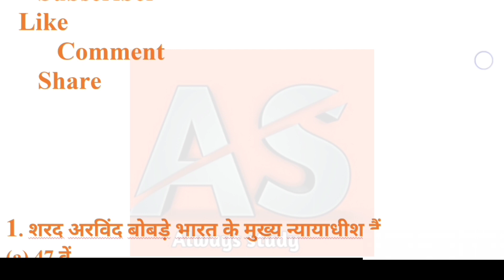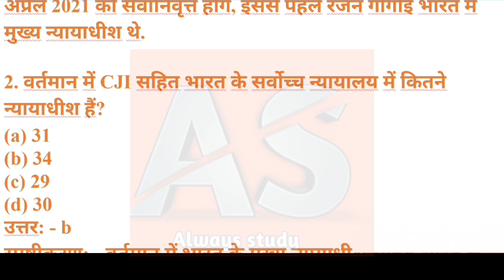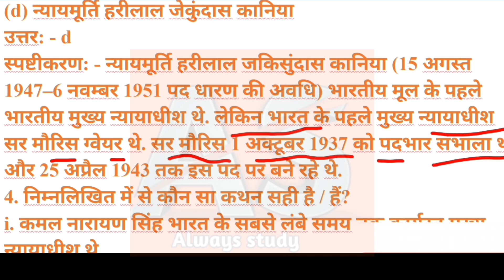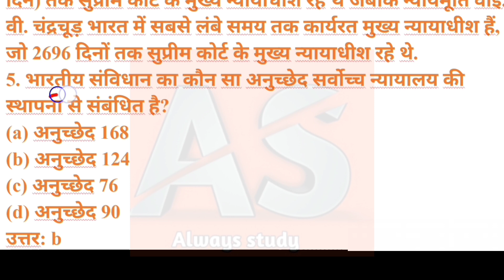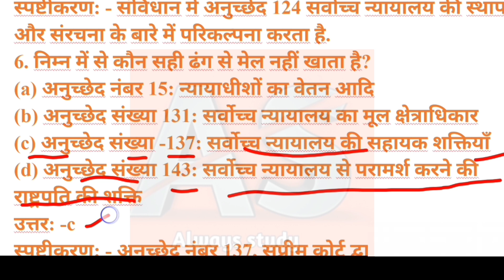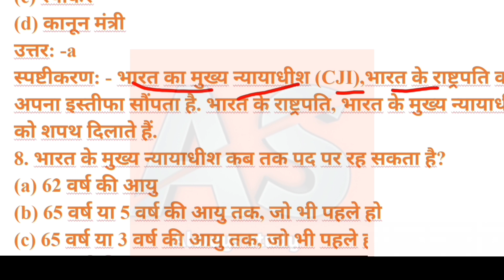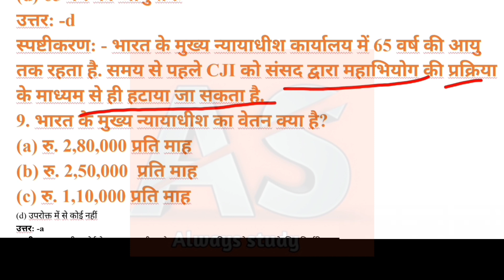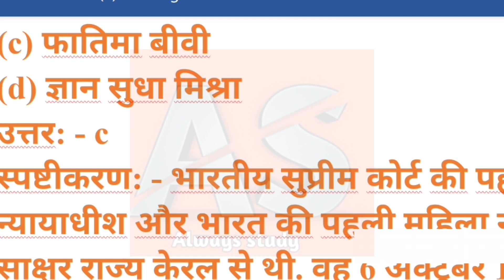विज्ञान+GK महत्वपूर्ण प्रश्न जो परीक्षा में जरूर से पूछे जाते हैं || Always study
hello Dosto
             🔥दोस्तो इस वीडियो मे आपको बताया है की विज्ञान के महत्वपूर्ण प्रश्न जो आपने कभी नहीं पढ़े होंगे new 2020

🔥इंग्लिश ग्रामर
🔥विज्ञान
🔥संस्कृत
🔥परीक्षा सम्बन्धी प्रश्न
🔥 मैथ tricks

🔥 विज्ञान के महत्वपूर्ण प्रश्न जो आपने कभी नहीं पढ़े होंगे new 2020

Video=42